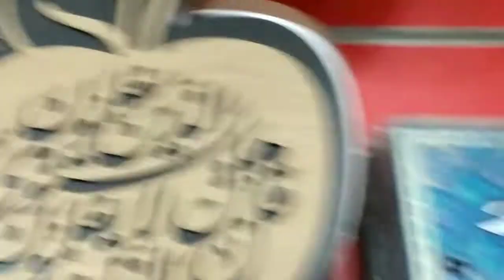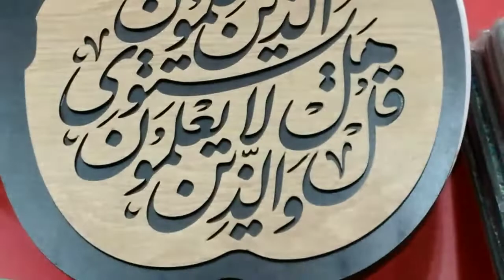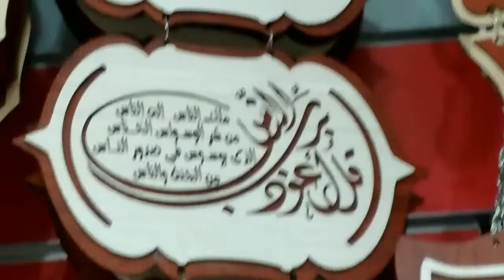جولة صغنونة فى محل للاشغال اليدوية 🤩🤩🤩مطبخ_توتى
جولة صغنونة فى محل للاشغال البدوية